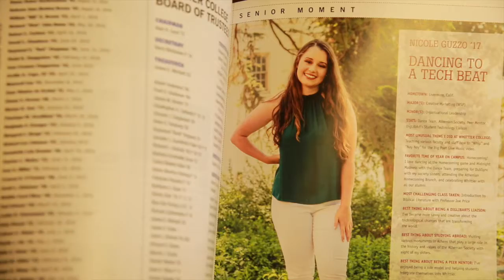"The Rock" Fall/Winter 2016 Preview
Take a peek inside the new issue of "The Rock." Do you have your copy, yet?